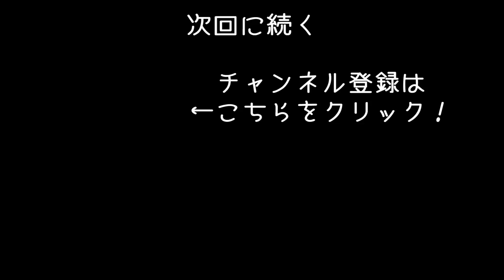お小遣いで初めてのアクアリウム作りに挑戦！最新のアクアリウムシミュレーターで家族の闇を垣間見る【Aquarist】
アクアリウムシミュレーター
「Aquarist - My First Job」のゲーム実況になります。
※デモ版になります